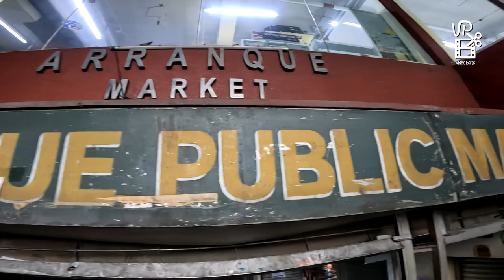PAUBOS SALE AS LOW AS 2,500 PESOS LANG MAY CROSSBREED PUPPY KANA | ARRANQUE MARKET | PT 4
ARRANQUE PETSHOP | NALLA'S PAWS | ARRANQUE PETSHOP | MURA AT SUPER BAGSAK PRESYONG PETS!

Welcome to VP VIDEOEDITS! Pasyal tayo sa Arranque Petshop para mauupdate natin ang mga Crossbreed puppies ng Nalla's Paws. Mga paubos sale na mga puppies for as low as 2,500. Price Update ng mga Puppies!
Maraming Salamat po and Godbless you all!
NALLA'S PAWS
Contact Person: Ate Lea Grace